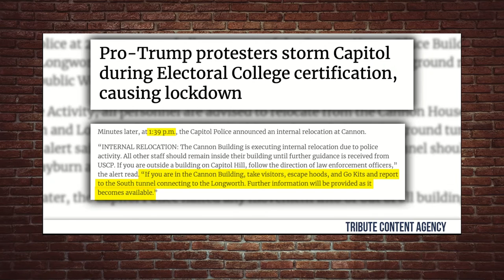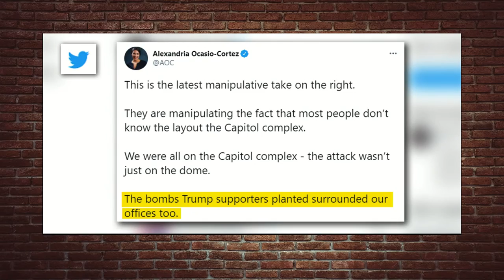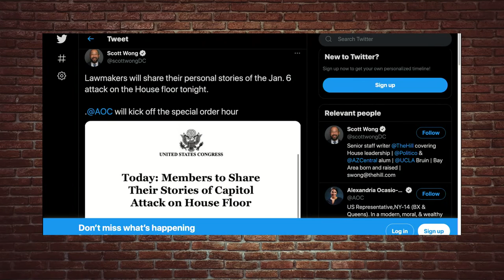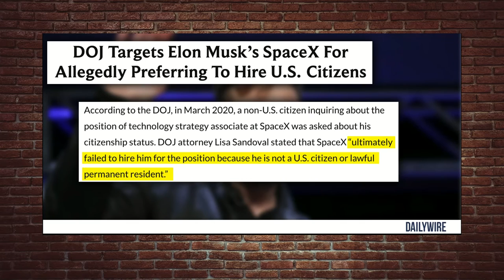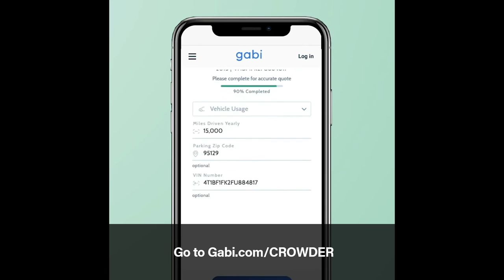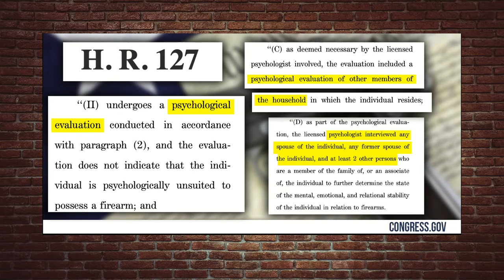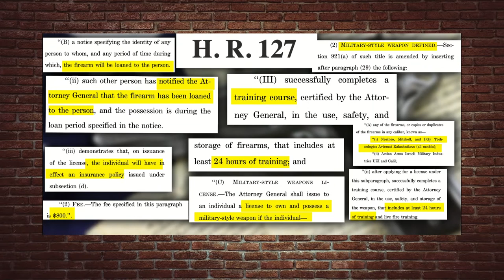AOCLied and I'll Prove it... | Louder with Crowder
Crowder's got everything you need to know about AlexandriaOcasioSmollet​ lying about the Capitol riot. He also does a deep dive into the most extreme anti-gun bill he's seen. And why is the DOJ attacking Elon Musk for hiring Americans?

Take a few minutes right now and stop overpaying on your car and home insurance!
It's totally free to check your rate and there's no obligation.